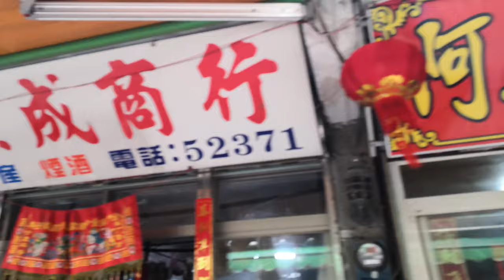金門【沙美老街】賣菜攤販與店家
沙美老街位於金門縣東北方，是金門最早形成的市街之一，創建年代可以追溯至宋代，明朝時因為金門的鹽產業到達巔峰，而金沙又是鹽產重鎮，造就出沙美老街的極盛時期，為整個金沙鎮的軸心。
影片都有圖文介紹,請連結我的部落格🔻
🟡我的世界旅遊影音🟡
美洲👇

文化資產🔻
國定古蹟
文臺寶塔
陳健墓
陳禎墓

縣定古蹟🔻
豐蓮山牧馬侯祠
漢影雲根碣
魁星樓
瓊林一門三節坊
西山前李宅
邱良功墓園
古龍頭振威第
陳禎恩榮坊
清金門鎮總兵署
蔡攀龍墓
文應舉墓
將軍第
陳顯墓
黃偉墓
黃汴墓
浦邊周宅
觀德橋
楊華故居
烈嶼吳秀才厝
慈德宮

金門輦轎
浯島城隍祭
金門蜈蚣座

金門風獅爺
普渡燈

名產🔻
金門高粱酒（有酒名「行軍」）
貢糖
金門菜刀
金門麵線
金門一條根
牛肉乾
石蚵
沙蟲
廣東粥
油條
炒泡麵
燒餅
高粱醋
一口酥
陶瓷

莒光樓
馬山觀測所
九宮坑道
金城民防坑道
翟山坑道
成功坑道
瓊林民防館
官澳古城
陳坑古城
峰上古城
田浦古城
烈嶼古城
八達樓子
獅山砲陣地

文臺寶塔
虛江嘯臥碣群
頂界十八間
水頭黃氏酉堂別業
中界洋樓群
黃天露宅
黃乃甫宅
蔡開盛宅
西山前李宅
邱良功墓園
蔡守愚專祀
怡古堂書房事實
浯江書院
風獅爺
八達樓子
後浦洋樓群
金城老街區
明遺古街
模範街
沙美老街
金門碑林
一門三節坊
陳楨恩榮坊
歐厝聚落
水頭聚落
前水頭聚落
珠山聚落
沙美聚落

人文類場館🔻
金門酒廠
金門高粱酒史館
宏玻陶瓷廠

料羅灣
中山紀念林
建功嶼
慈湖
古岡湖風景區
乳山故壘
太湖榕園
中正公園
畜產試驗所
西園鹽場
五虎山步道
太武山古道
沙美榮湖及金沙水庫湖畔
榮湖
金沙水庫
金沙溪